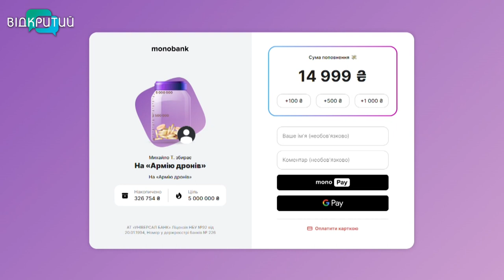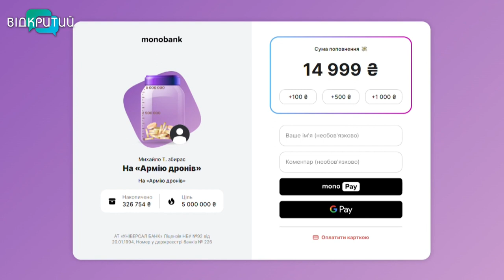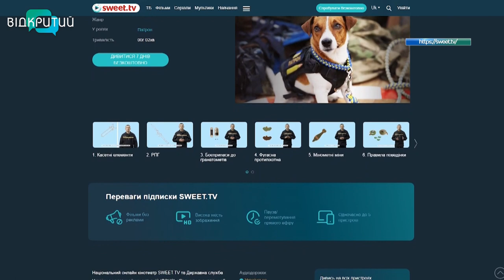Новини OPEN NEWS від 21 липня 2022 року 13:15